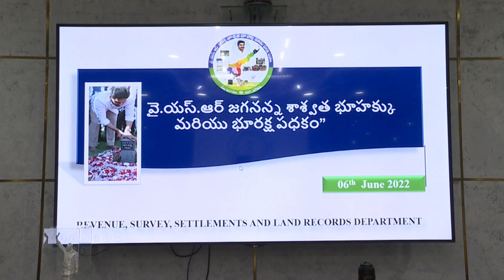AP CM YS Jagan holds review meeting on permanent land rights and land protection scheme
AP CM YS Jagan holds review meeting on permanent land rights and land protection scheme : 06th June 2022